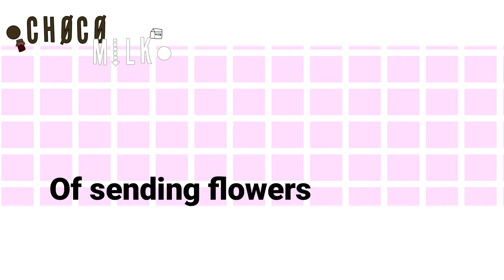Flower meme//ft.some le eggs cult members//•chøcø milk•